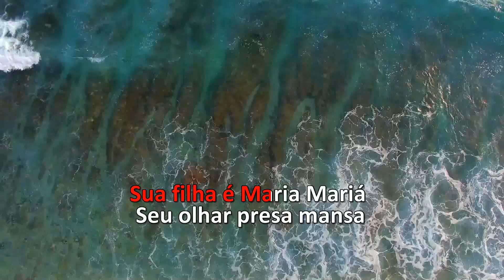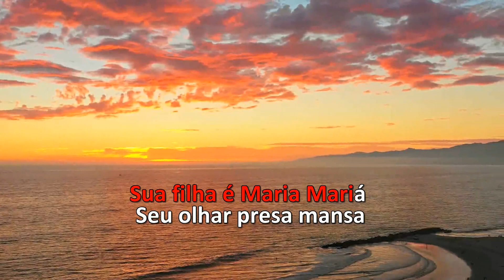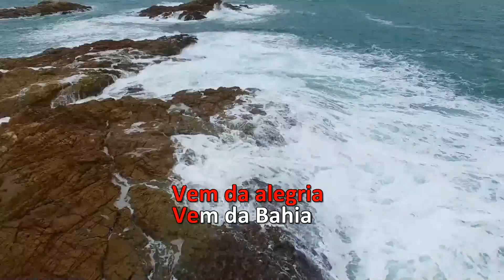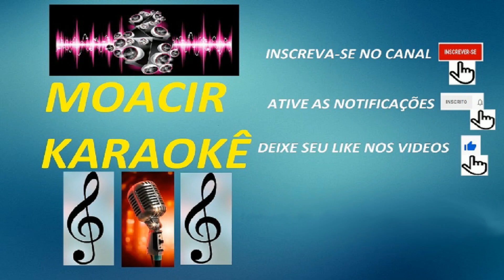Karaoke - Benito di Paula - Maria Baiana Maria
LatinAutor - ACODEM, Polaris Hub AB, LatinAutorPerf

LINKS:
TELEGRAN: